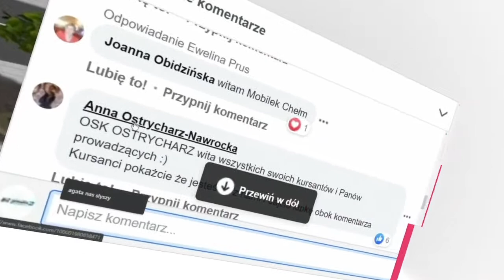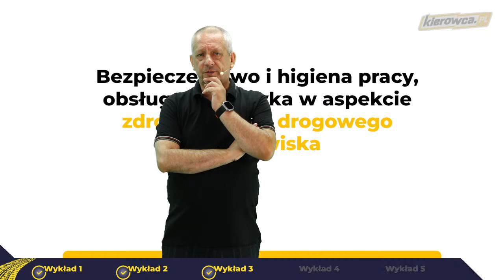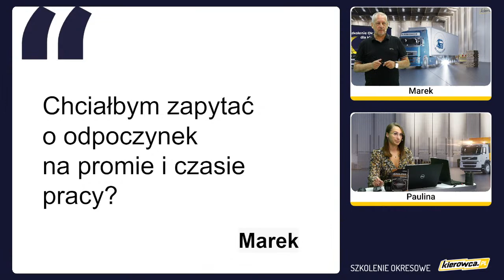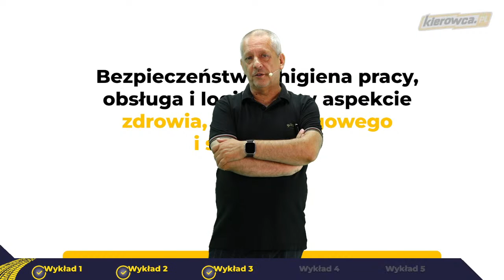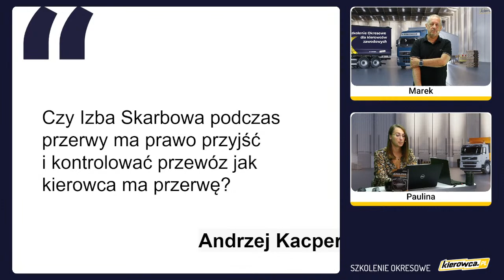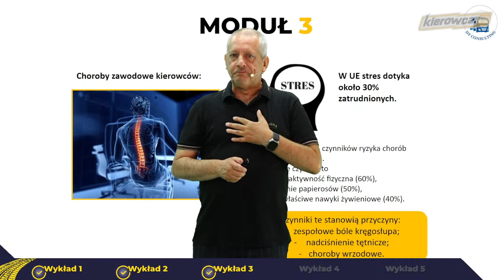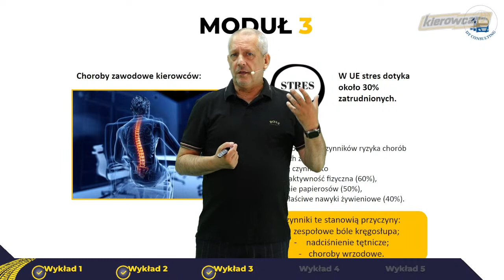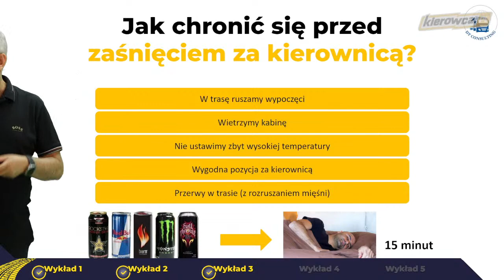SO: Moduł 3 - Bezpieczeństwo i higiena pracy, obsługa i logistyka w aspekcie zdrowia, ruchu (...)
Szkolenie okresowe dla kierowców zawodowych przez Internet i na żywo!
Jesteś kierowcą ciężarówki lub autobusu?
Twoje uprawnienia tracą ważność?
Codziennie od poniedziałku do piątku od 8:30 do 10:00 prowadzimy szkolenie okresowe.

Serdecznie zapraszamy wszystkich kierowców zawodowych na nasz dzisiejszy wykład. Omówimy w nim wiele ważnych i ciekawych kwestii, które bez wątpienia wpłyną na Waszą pracę oraz bezpieczeństwo w trakcie jazdy.

👉Omówimy kwalifikacje prawna wypadku przy pracy, czyli jakie prawa przysługują kierowcom w przypadku wypadków w miejscu pracy.

👉Poruszymy zagadnienie chorób zawodowych kierowców, które mogą pojawić się po długim okresie pracy za kierownicą.

👉 Wpływ stresu na funkcjonowanie organizmu. Dowiemy się, jak stres wpływa na percepcję i reakcje na zmiany w otaczającej rzeczywistości oraz jakie są sposoby na radzenie sobie z nim w trudnych sytuacjach na drodze

👉 Omówimy zagrożenia psychiczne i fizyczne, związane z pracą kierowcy zawodowego. Będziemy poruszać takie kwestie jak zwiększone ryzyko wypadków, zmęczenie, brak aktywności fizycznej czy izolacja społeczna.

Zadawaj pytania w trakcie programu! Jesteśmy tu dla Ciebie, żeby odpowiedzieć na Twoje pytania!

⬇️ Obejrzyj również ⬇️
SO: Moduł 4- Bezpieczeństwo ruchu drogowego